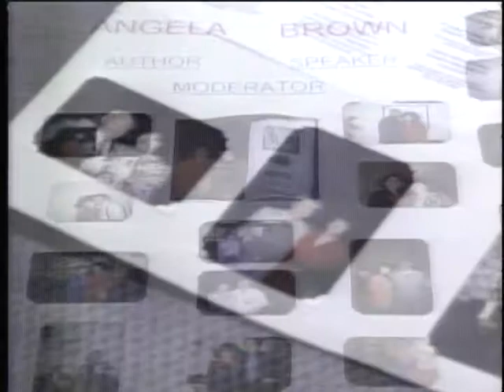The Awakening - Good Cosmetics 1/3